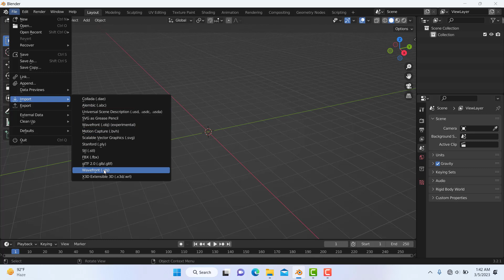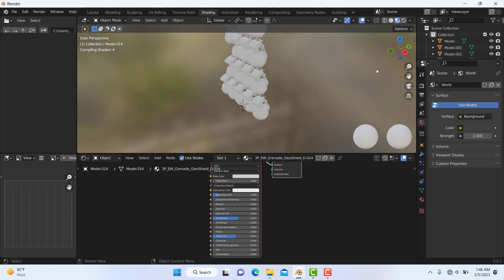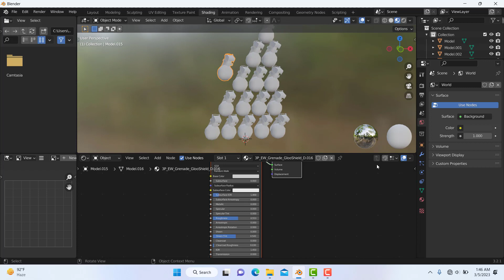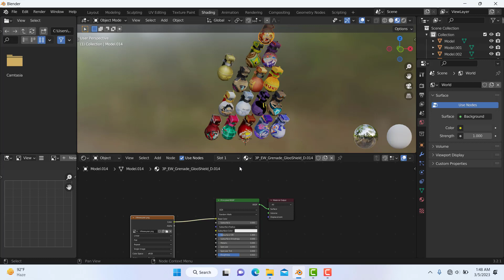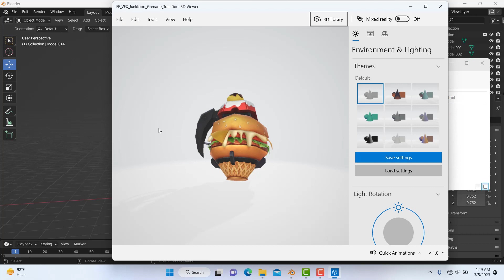Best Grenade 3d Model of free fire | free fire grenade 3d model free download | ff 25+ grenade model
Free Fire Grenade 3d Model Free Download | Best Grenade 3d Model of free fire | free fire 25+ 3d grenade model

📥[Download Link]📥

Cover Topic
Best Grenade 3d Model of free fire | Free Fire grenade 3d Model Free Download | free fire 25+ 3d grenade model

3d
3d model
3d model free fire
3d model ff
3d model free download
3d model free download
3d model animation
3d model free fire download
3d model blender
free fire 3d model download prisma 3d
3d model free fire video
3d montage video